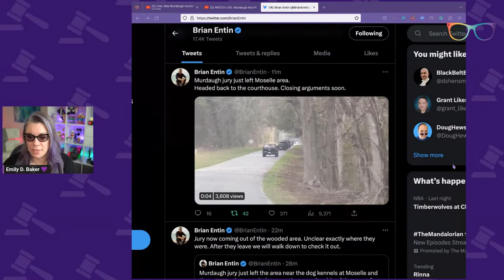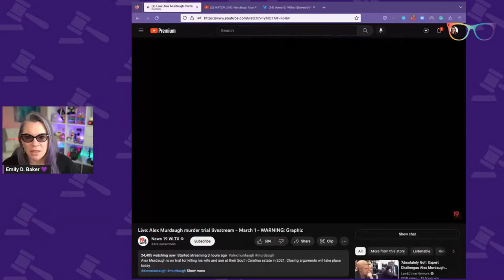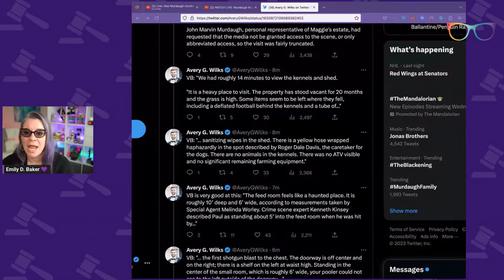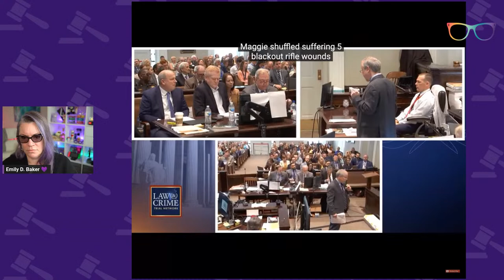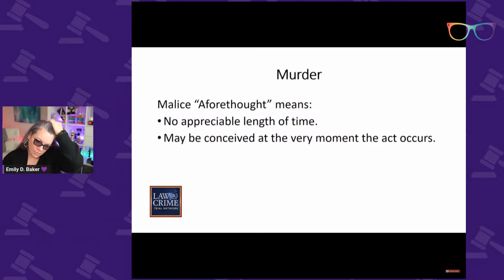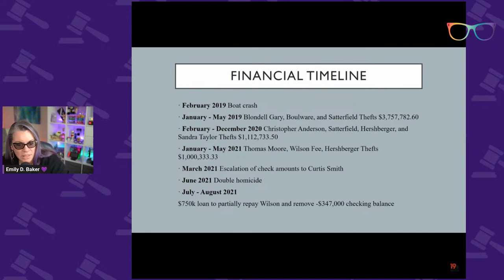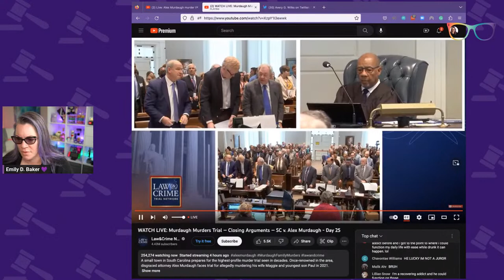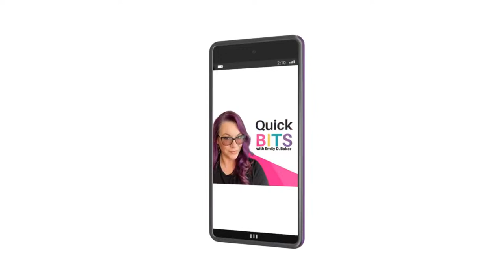Alex Murdaugh Murder Trial Day 27 Live | Closing Arguments! | Morning | Lawyer Reacts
The Docket
0:00
4:00 Reporting
8:00 What Emily Wants To See During Closing Arguments
22:00 Q&A
43:42 Reporting
47:00 Emotions
1:03:30 Instructions
1:04:09 Closing Arguments - The State
1:56:17 Lunch
1:58:03 Summary
2:03:45 Q&A

My coffee mug, streaming setup and the things I love right now!

Shop for makeup and support Emily at the same time!